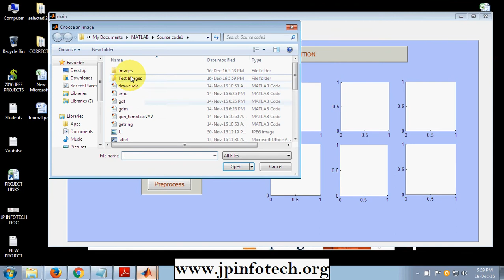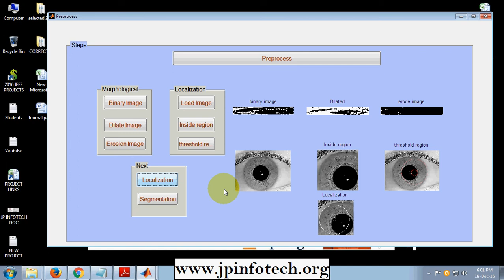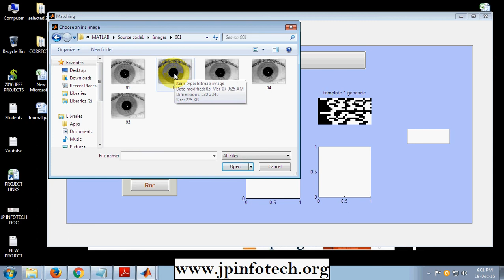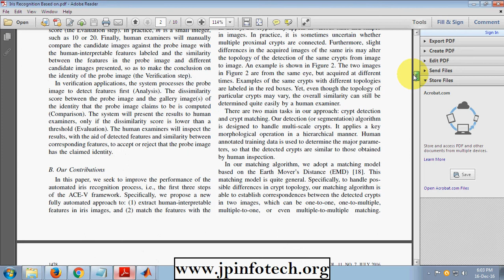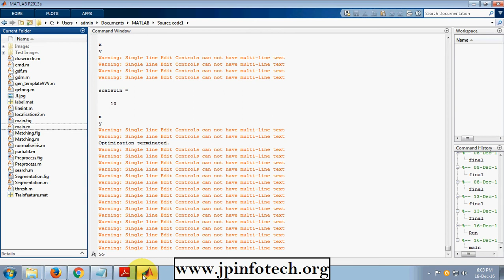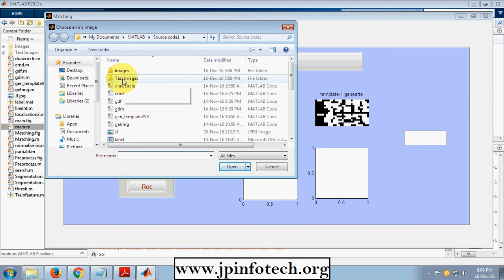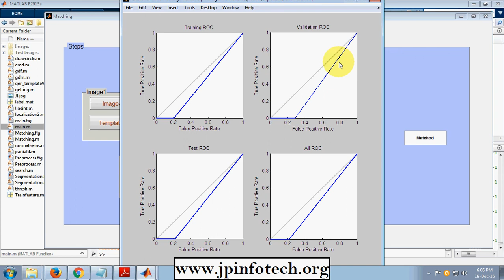Iris Recognition Based on Human-Interpretable Features | Matlab Image Processing Final Year Project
Iris Recognition Based on Human-Interpretable Features | Matlab Image Processing Final Year IEEE project with source code.

🚀IEEE Base Paper Title: Iris Recognition Based on Human-Interpretable Features.
💡Implementation Code: MATLAB.
🛠️Tool details: MATLABR2013A.
💰Cost (In Indian Rupees): Rs.3000/

📘IEEE Base paper Abstract:
The iris is a stable biometric trait that has been widely used for human recognition in various applications. However, deployment of iris recognition in forensic applications has not been reported. A primary reason is the lack of human-friendly techniques for iris comparison. To further promote the use of iris recognition in forensics, the similarity between irises should be made visualizable and interpretable. Recently, a human-in-the-loop iris recognition system was developed, based on detecting and matching iris crypts. Building on this frame-work, we propose a new approach for detecting and matching iris crypts automatically. Our detection method is able to capture iris crypts of various sizes. Our matching scheme is designed to handle potential topological changes in the detection of the same crypt in different images. Our approach outperforms the known visible-feature-based iris recognition method on three different data sets. In particular, our approach achieves over 22% higher rank one hit rate in identification, and over 51% lower equal error rate in verification. In addition, the benefit of our approach on multi-enrollment is experimentally demonstrated.

📚REFERENCE:
Jianxu Chen, Feng Shen, Danny Ziyi Chen, Fellow, IEEE, and Patrick J. Flynn, Fellow, IEEE, “Iris Recognition Based on Human-Interpretable Features”, IEEE TRANSACTIONS ON INFORMATION FORENSICS AND SECURITY, VOL. 11, NO. 7, JULY 2016

digital image processing projects using matlab with source code,
digital image processing projects using matlab,
digital image processing projects,
Matlab Image Processing Final Year IEEE project with source code.